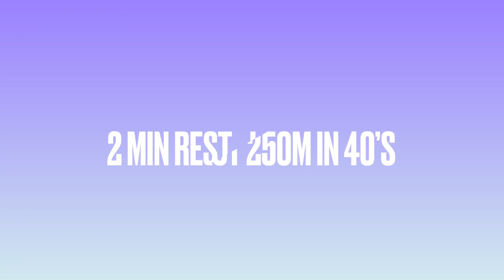French Champion Workout Finally Revealed ! (290 days)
Inviting you in the backstage of Cynthia Anais' workouts. 2'00min 800 runner, French Champion, Martinican record holder...
Welcome to the Journey! Hope you enjoy it. More Love.